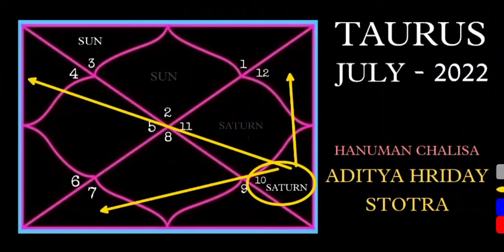TAURUS | TAURUS ASCENDANT | JULY 2022 | MONTHLY PREDICTION | AJAY MEVADA